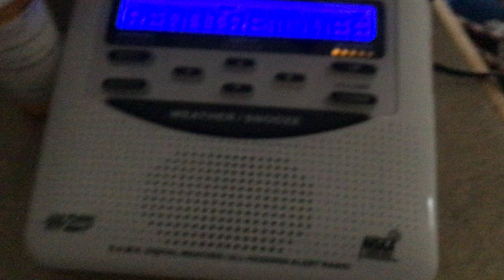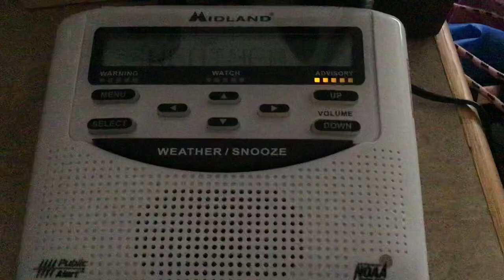Required Weekly Test (EAS #29)